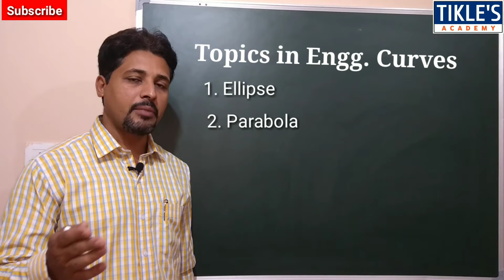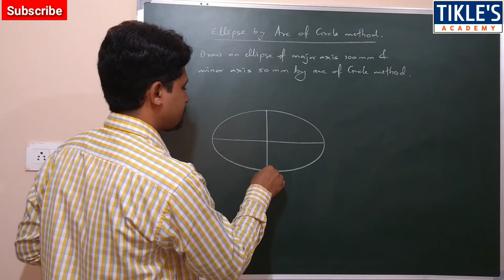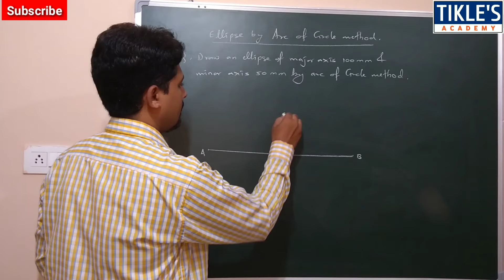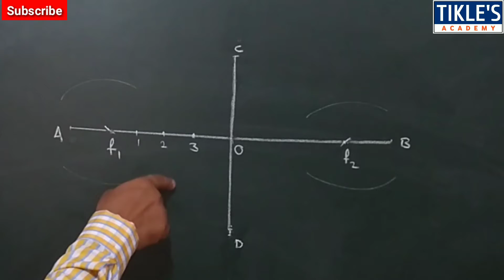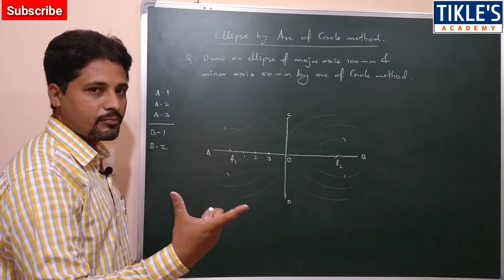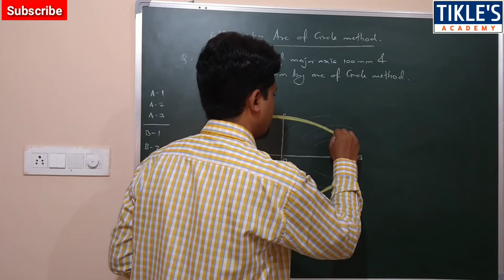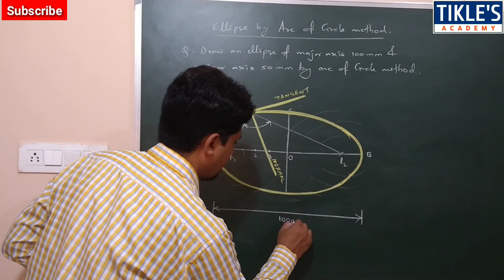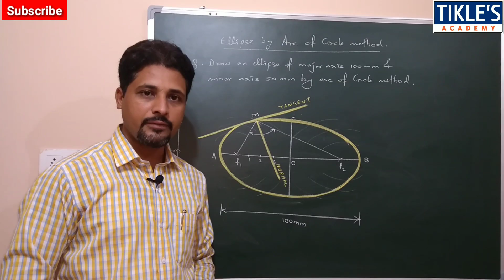HOW TO DRAW ELLIPSE BY ARC OF CIRCLE METHOD | ENGINEERING GRAPHICS BY PROF. TIKLE SIR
ellipse by arc of circle method tikle academy
ellipse by arc of circle method tickle
how to draw tangent and normal to the ellipse
how to draw tangent and normal to the ellipse in eg
how to draw ellipse by arc of circle method
how to draw ellipse by arc of circle method in telugu
how to draw ellipse for engineering graphics
how to draw ellipse by eccentricity method
ellipse drawing methods pdf
construction of ellipse by rectangular method
how to construct an ellipse using focal point method
types of ellipse in technical drawing
foci method of drawing ellipse
how do you find the foci of ellipse
eccentricity of ellipse
construction of ellipse by general method
construction of ellipse in engineering drawing
how to draw ellipse in engineering drawing by eccentricity method
engineering graphics ellipse questions
4 types of conic sections and definition
construct an ellipse when the distance of focus from the directrix is 50mm and eccentricity is 2/3
how to draw an ellipse using 4 centre method
engineering curves
tikles academy
tikle's academy
tikle sir
tickles academy